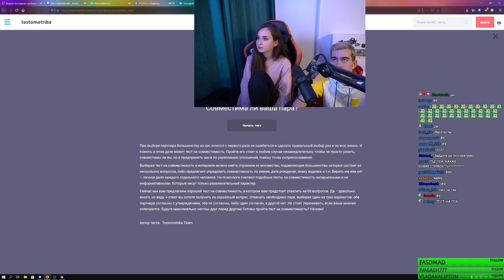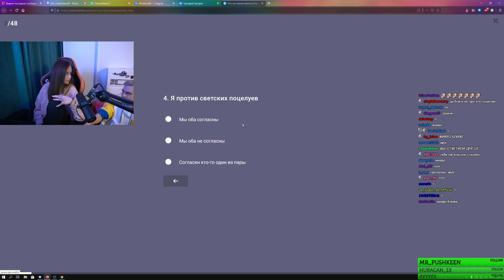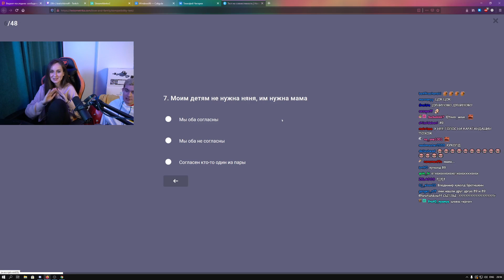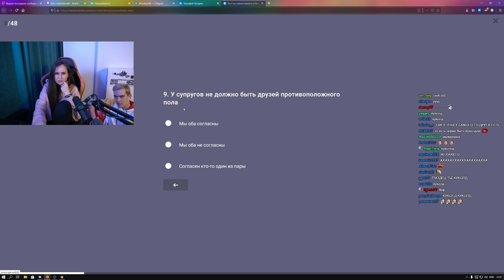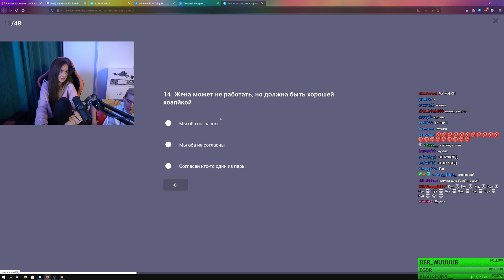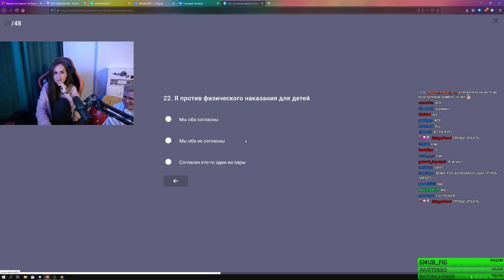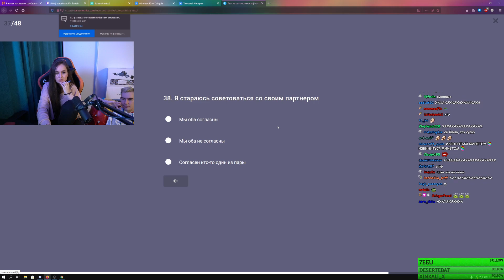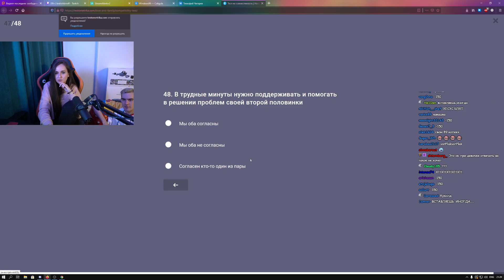ВОВА И АЛИНА ПРОХОДЯТ ТЕСТ НА СОВМЕСТИМОСТЬ